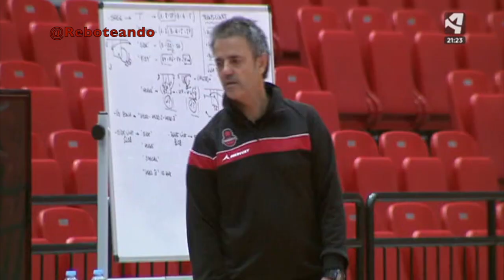Porfirio Fisac, amplía su contrato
Porfirio Fisac ha firmado un nuevo contrato por dos temporada con Basket Zaragoza. Recopilación de noticias emitidas por Aragón TV entre el 19 y el 21 de junio de 2019.